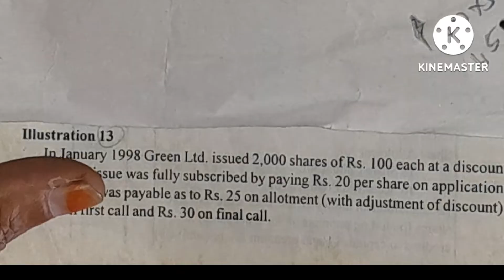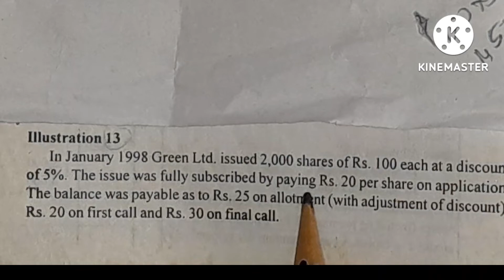Issue of shares ill.13/shares Issued at discount/subscription/call in arrears/Healthy Education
Issue of shares ill.14/shares Issued at discount/ subscription/call in arrears/Healthy Education

Issue of Preference Shares and Redemptions:
External Reconstruction:
Internal Reconstruction: